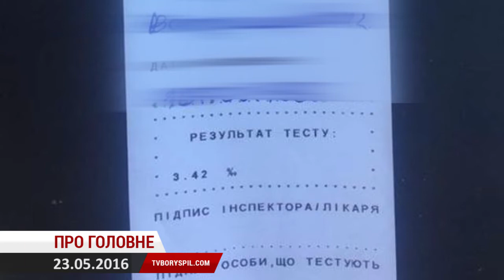Про головне 23.05.16